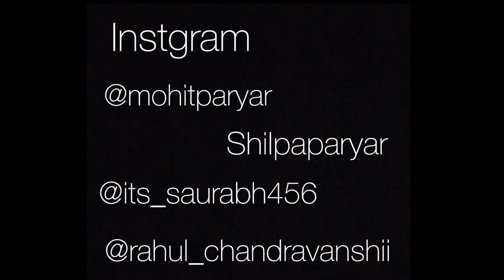KURTA PAJAMA //TONY KAKAR //THE BABES// DANCE VIDEO+CUTE STORY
Hello guys .here is our next video on Tonny Kakkar.new song kurta pajama .We hope u all are like the video  so keep support us and . A  Big thank you for . Giving us so much love 🖤🌎🌈 and if you love this video So guys don’t’ forget to LIKE.

Video editor - Mohit paryar // Nitin Sagwan .
Choreography - THE BABES

Song -KURTA PAJAMA - tony Kakar ft.shehnaaz gill
Featuring- RAZI SHAIKH
Choreography - THE BAES
Music production,composed & arranged by tony Kakka

Category.                      Entertainment